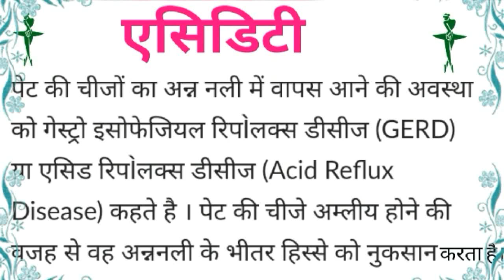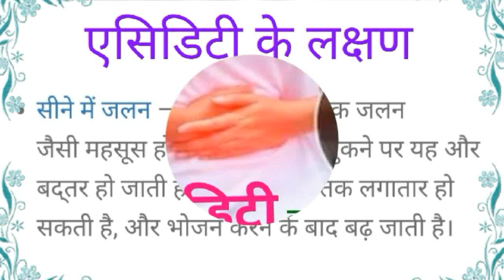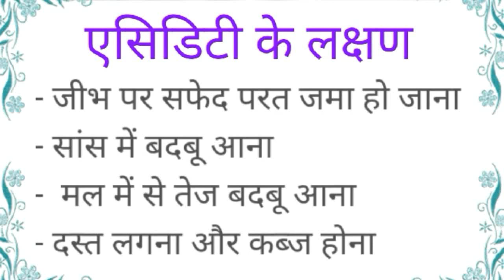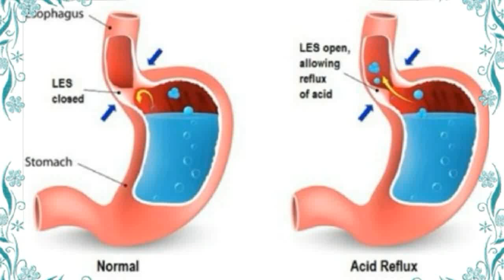एसिडिटी ट्रीटमेंट,एसिड रिफलेक्स का कम्पलीट ट्रीटमेंट,How to Cure GERD,एसिडिटी से बचाव का उपाय,दवा,